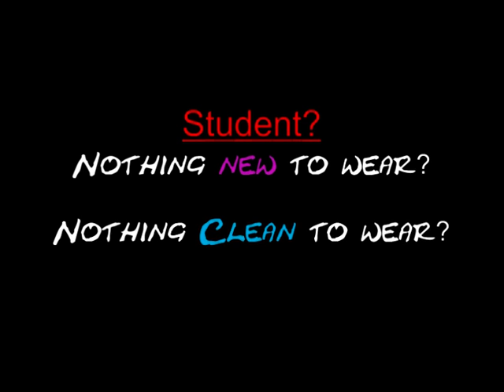ParkPlace Mall Promotional Video LUXCREO media group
The winner of online contest of promotional videos 2009/10.